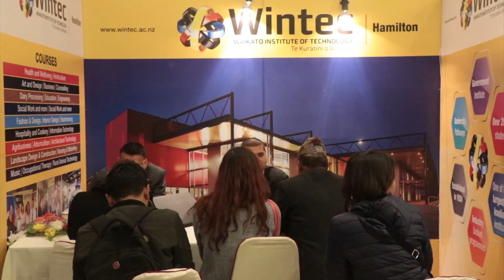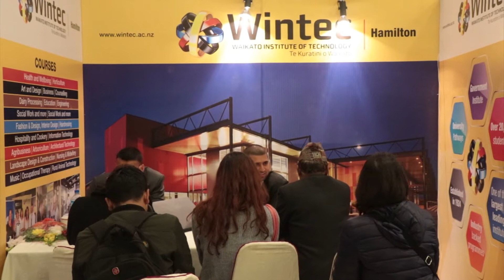Kangaroo Education Fair 2018